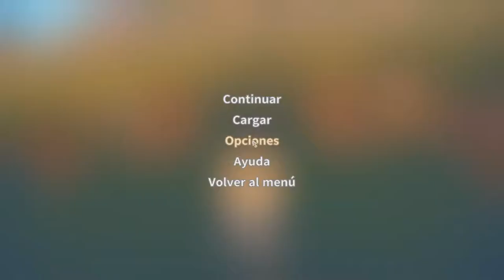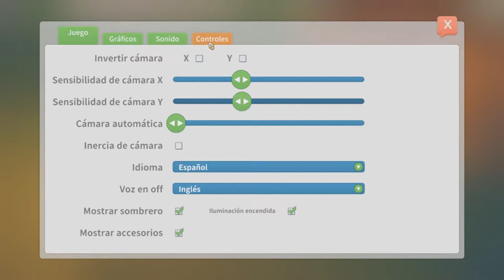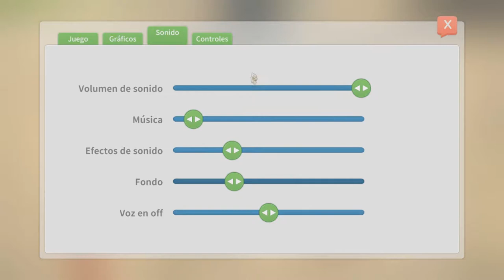Mi Padre me Abandona y Quiere Explotarme /// My Time At Portia #1